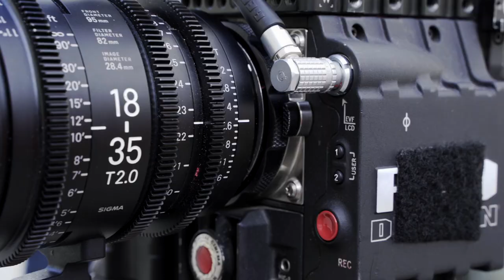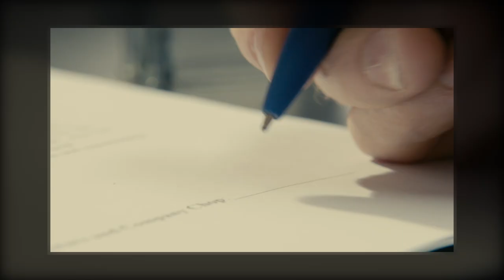BTS - THE SOUND OF SKATEBOARDING -VIDEO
Is the creation of music from using sounds of skateboarding only.
BONAMAZE samples more than 650 sounds produced by superstar skateboarder TONY HAWK as well as David Loy and Keire Johnson.

Directed Edited &music BY
Gilad Avnat and Stav Nahum - BONAMAZE - bonamaze.com/

BTS Video : brady ferdig , Noy Karolinski

Filmed by: Luke Murphy , Russel Houghten
Line producer : Stav Anafi
Grading : Naor Zoaretz